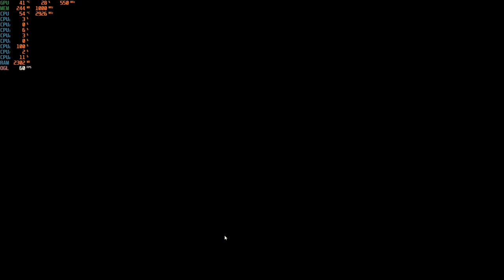Dicey Dungeons - With The Radeon R5 240 at 1080p + The Intel I7 860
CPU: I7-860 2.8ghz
GPU:  Radeon R5 240 1GB DDR3 OC (900mhz core, 1050mhz memory)
PSU: APEVIA ATX-BT550W (550w)
Ram: 8gb ddr3 1333mhz
OS: Win10 Pro
Res: 1080p